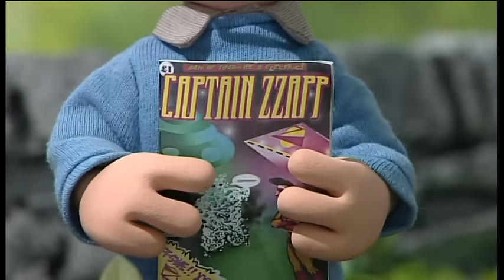Postman Pat S7Ep2 Stolen Strawberries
PC Selby has discovered that Dr Gilbertson loves the banjo and tries to secretly practise a song for her.  Pat visits Dorothy who tells him that all her strawberries have gone missing.  Pat rushes off to find PC Selby but every time he thinks he’s seen him PC Selby disappears.  Eventually Pat catches up with PC Selby who explains about the banjo.  They go back to Dorothy’s and discover that the ‘strawberry thieves’ are actually birds.  Pat has a good idea.  PC Selby can practise the banjo and act as a scarecrow at the same time whilst he and Dorothy pick some more strawberries.  At the end of the day Dr Gilbertson comes to a special strawberry tea party and is serenaded by PC Selby.